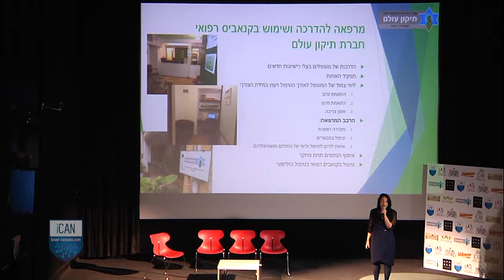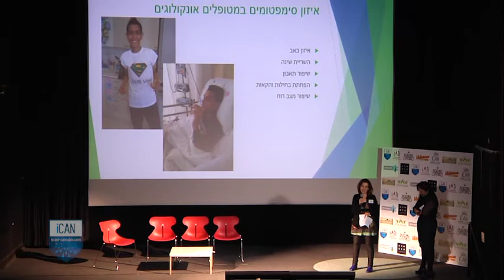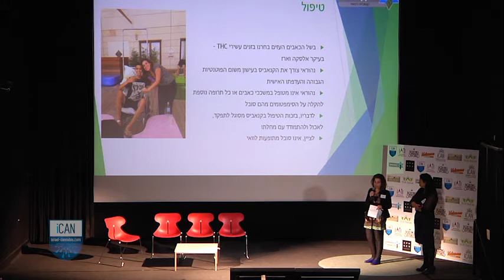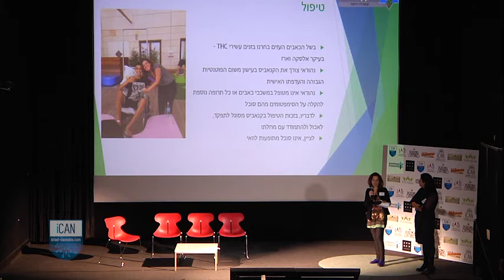iCAN Israel Cannabis, Panel discussion תפקיד הקנאביס הרפואי בטיפול תומך בחולה הפליאטיבי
Dr. Malka, Dr. Resnik and Inbal Sikorin - Panel Discussion, The three joined the stage together for a 20 min panel discussion. I was reminded of the traditional Asian saying: “Same, same only different.” Indeed three professionals, at the top of their fields, with three different responses to the same questions.

Israel Cannabis: Accelerating Cannabis Innovation